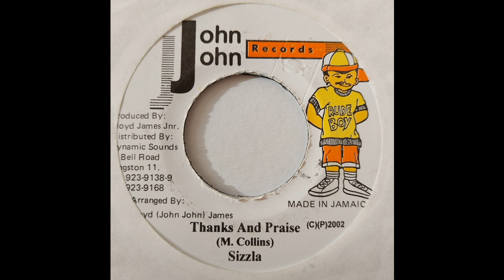Sizzla - Thanks And Praise - John John 7inch 2002 Lots Of Sign Riddim